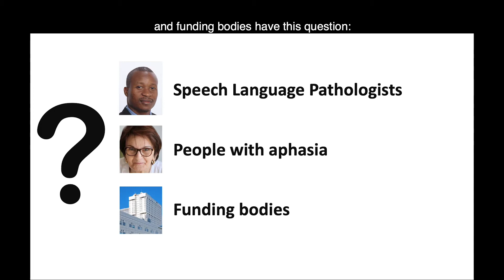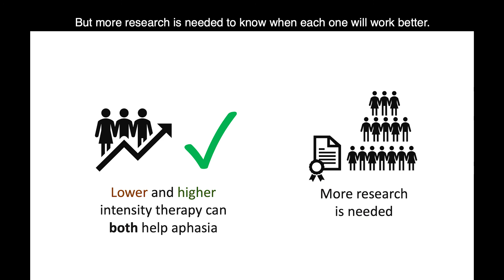Is it better to have a lot of aphasia therapy in a shorter time, or spread it out?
Video abstract for my systematic review (see also standard version)

Pierce, J. E., O'Halloran, R., Menahemi-Falkov, M., Togher, L., & Rose, M. L. (2020). Comparing higher and lower weekly treatment intensity for chronic aphasia: A systematic review and meta-analysis. Neuropsychological Rehabilitation, 34(2), 1–25.

Research shows that therapy for aphasia does work.
But there are more questions to research! speech pathologists, people with aphasia and funding bodies have this question:
 Is it better to have a lot of therapy in a shorter time, or spread it out?
A lot at a time might help with brain changes.
But this been shown with exercise and in animals, not aphasia.
Spreading out therapy matches what we know about learning - repeating things over a longer time helps you learn better
We looked studies that compared the same amount of therapy spread out and closer together
Overall, there wasn’t a strong difference.
But we only found a few papers to look at.
All treatments worked, from 3 to 15 hours per week
We need some bigger studies to answer this question.
But there are other things that are important for therapy.
The right timing for therapy might also depend on things like your mood, endurance, how much support you have, and your motivation  So, we learned that higher and lower intensity therapy can both help aphasia. But more research is needed to know when each one will learn better.